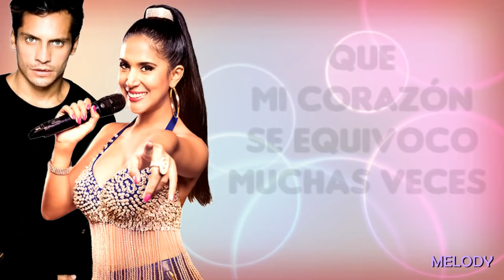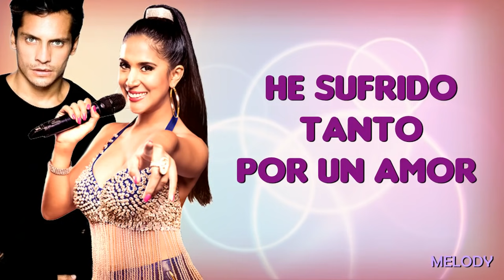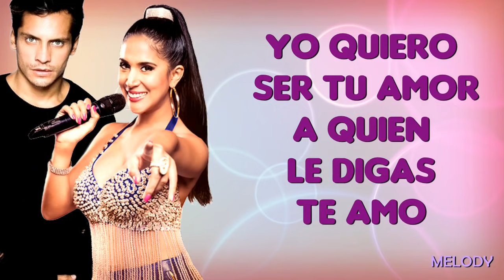Te Regalo Una Estrella - Edgar y Estrella (Ojitos Hechiceros)